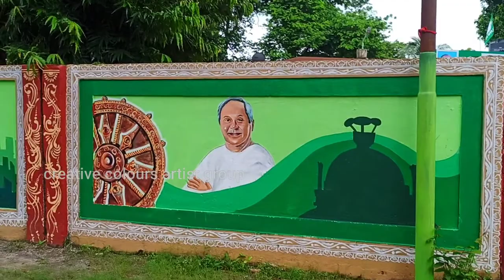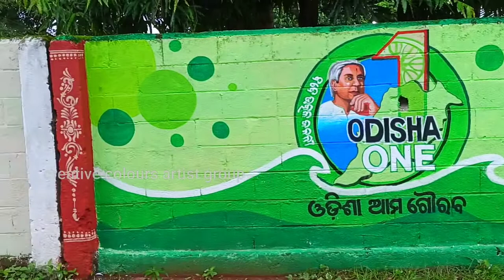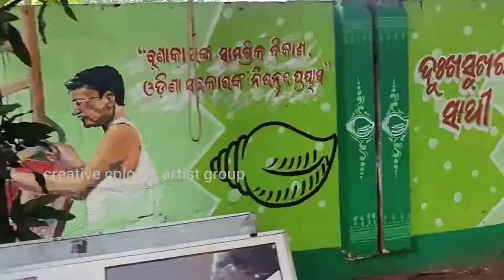BJD party office wall painting by#ccartistgroup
creative colours artist group.
Thank u all members and sinu
any artistic work plz contact